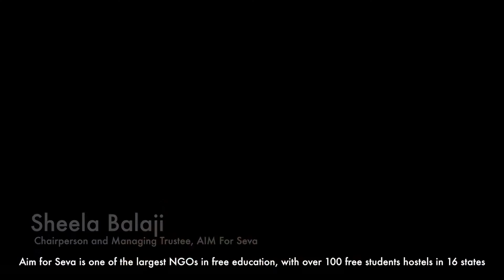Sheela Balaji - Nari Shakti Awardee 2017